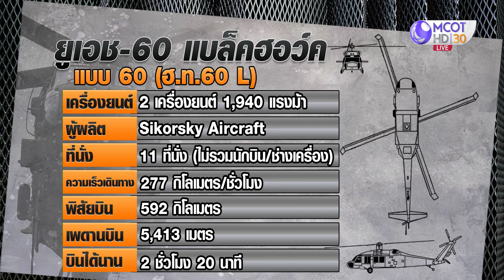เปิดข้อมูลแบล็กฮอว์ก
เหตุเฮลิคอปเตอร์ของกองทัพภาค 4 จอดฉุกเฉิน กระแทกพื้น ใน อ.เทพา จ.สงขลา จนถึงขณะนี้ยังไม่มีการสรุปสาเหตุ สำนักข่าวไทยพามาทำความรู้จักกับเฮลิคอปเตอร์รุ่นนี้